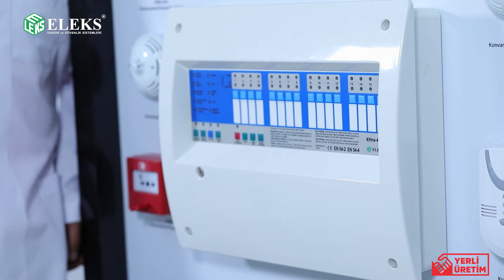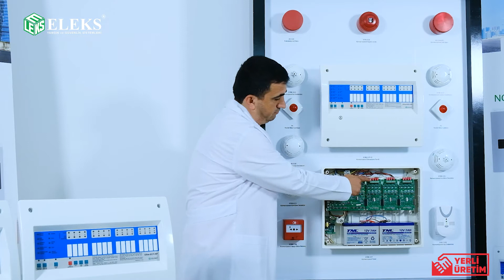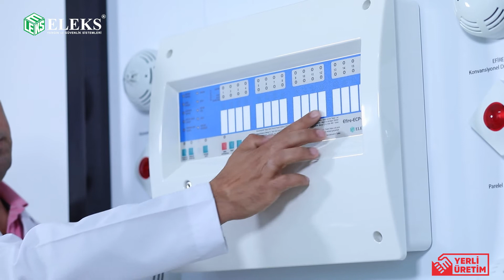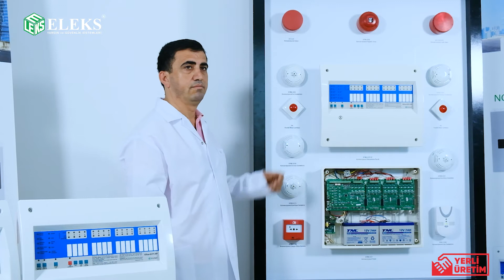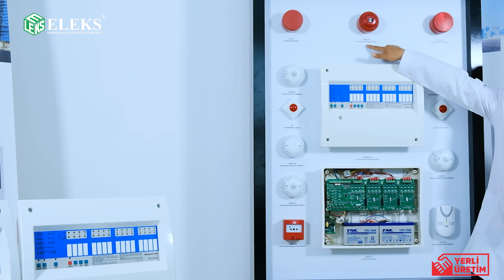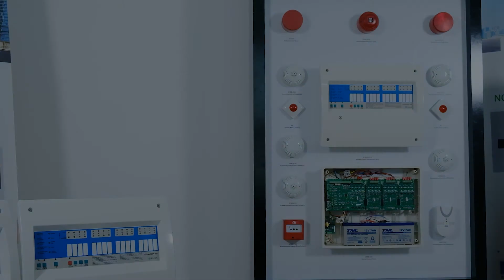Eleks Efire Serisi Konvansiyonel Yangın Algılama Sistemi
TR: Bu Videomuzda Sizler Eleks Efire Serisi Konvansiyonel Panellerimiz, Dedektörlerimiz, Sirenlerimiz ve tüm bu sisteme giren ürünlerimiz hakkında tanıtım videomuzu sunacağız.
EN: In this Video, we are going to  present to you our promotional video about Eleks Efıre Series Conventionel Panels, Detectors, Sirens and all of other products that are/can be used in this system panelles.